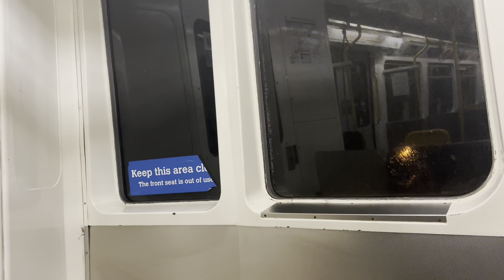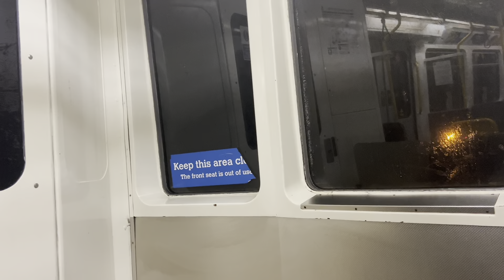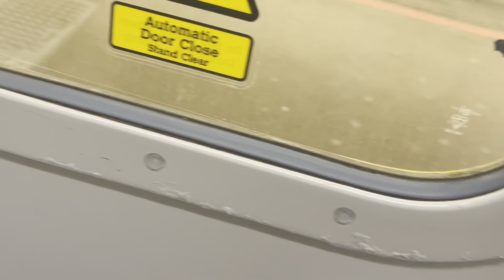Halloween Special 2023 | Tyne and Wear Metro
HAPPY HALLOWEEN!

Welcome to the Halloween Special 2023!
Everything is recorded at night and in the DARK!
I even went to the middle of woods to watch trains go past AT NIGHT!

This video is my treat for you if you trick or treat!

ENJOY! THIS TOOK 2 WEEKS TO EDIT!

Make sure to watch to the end there’s secrets 😉

Tyne and Wear Metro, operated by Nexus and Stadler is a Metro system based in Sunderland and Newcastle mainly in Tyne and Wear in the UK 🇬🇧. The current Metro fleet Class 994 or Class 599, is soon to be replaced by Stadler rail Class 555. The Metro is the 3rd largest in the UK, beaten by the London Underground and the DLR.